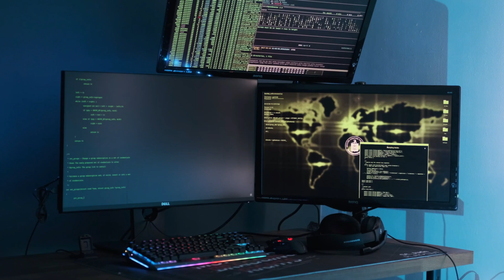Como Mejorar LAPTOP CHINA 🇨🇳 ¿Vale la Pena?😗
Nos llega la LAPTOP CHINA que parece de JUGUETE 😁Breve análisis del equipo, su funcionamiento e identificación de partes a realizar upgrade con la finalidade de mejorar su rendimiento.
Links de interés:
👉👉👉👉Página Web Oficial del Canal👈👈👈👈